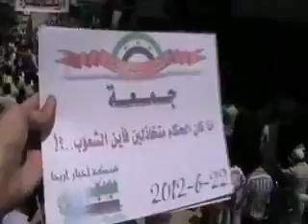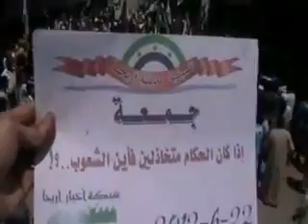شــام ادلب اريحا ؛؛انتفاضة الاحرار جمــ أين الشعوب ــعة؛؛22 6 2012جـ1